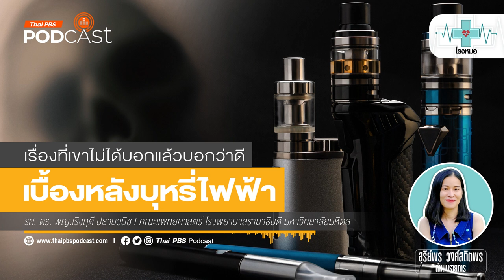บุหรี่ไฟฟ้า เรื่องที่เขาไม่ได้บอกและหลอกให้เราเชื่อว่าดี | โรงหมอ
เราได้ยินมาตลอดว่า สำหรับคนที่ต้องการเลิกสูบบุหรี่แบบไม่หักดิบ ก็ให้ลดปริมาณการสูบลงที่ละน้อย หรือเปลี่ยนไปใช้ บุหรี่ไฟฟ้า แทน เพราะอันตรายน้อยกว่า กลิ่นดีกว่า ฯลฯ นี่เป็นสิ่งที่ผู้ผลิตพยายามใช้กลยุทธ์ทางการตลาดเพื่อสื่อสารข้อดีออกไปโดยเก็บงำซ่อนเงื่อนอันตรายเอาไว้ไม่บอก แน่นอนว่าเด็กก็รับรู้เรื่องนี้ไปด้วย

สารเคมีตัวเด่นที่เป็นตัวร้ายที่สุดของ บุหรี่มวน และบุหรี่ไฟฟ้า คือ นิโคติน ใช่ อันตรายเหมือนกัน แต่ระดับความรุนแรงต่างกัน ผลการศึกษาพบว่า ปริมาณนิโคตินที่ของบุหรี่ไฟฟ้าบางแท่งที่เป็นรุ่นใหม่ มีสูงเท่ากับการสูบบุหรี่มวนถึง 20 ซอง และยังพบสารก่อมะเร็ง โลหะหนัก (แคดเมียม, ตะกั่ว, นิเกิล ฯลฯ) สารอินทรีย์ระเหยง่าย รวมถึง PM 2.5 และ PM 1.0

แต่สิ่งที่น่ากังวลที่สุดคือ การที่ผู้ผลิตปรับเปลี่ยนรูปลักษณ์ให้ดูน่าสนใจน่าซื้อจึงกลายเป็นการดึงดูดให้คนที่มีอายุน้อย ๆ โดยเฉพาะกลุ่มเด็ก เรื่องและเบื้องหลังอะไรที่เขาไม่ได้บอกหรือหลอกให้เข้าสู่วังวนนี้ รายการ โรงหมอ🩺 เล่าให้ฟังค่ะ

คุยกับ: รศ. ดร. พญ.เริงฤดี ปธานวนิช | ภาควิชาเวชศาสตร์ชุมชน คณะแพทยศาสตร์ โรงพยาบาลรามาธิบดี มหาวิทยาลัยมหิดล